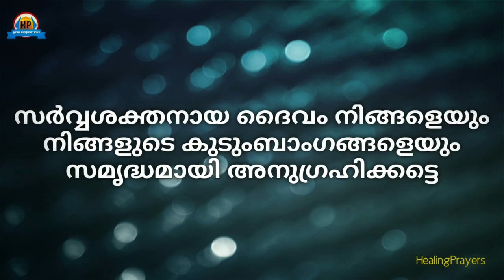പെട്ടെന്ന് ഫലം കിട്ടുന്ന വി.അന്തോണീസിനോടുള്ള ശക്തിയേറിയ അത്ഭുത പ്രാർത്ഥന | ഹീലിംഗ് പ്രയേഴ്സ് ചാനൽ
🔶ഗുരുതരമായ പ്രശ്നങ്ങളിൽ കൂടി കടന്നു പോകുന്നവർ ഹൃദയം തുറന്ന് വിശ്വസിച്ചു  അത്ഭുതം നടത്തുന്ന വിശുദ്ധ അന്തോണിസിനോട്, പ്രത്യേകമായി ആഗ്രഹിക്കുന്ന  വ്യക്തിപരമായ അപേക്ഷകൾ വിശുദ്ധന്റെ കരങ്ങളിലേക്ക് സമർപ്പിച്ചു പ്രാർത്ഥിക്കുന്ന പ്രാർത്ഥന

Teresa
ഹീലിംഗ് പ്രയേഴ്സ്